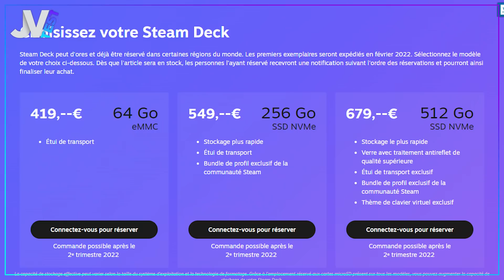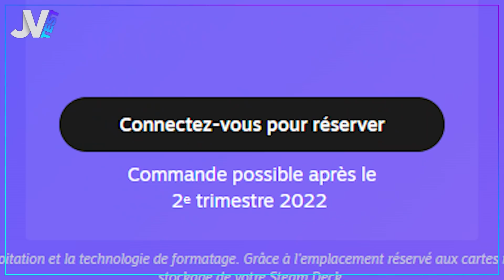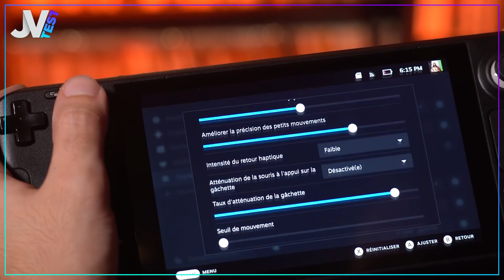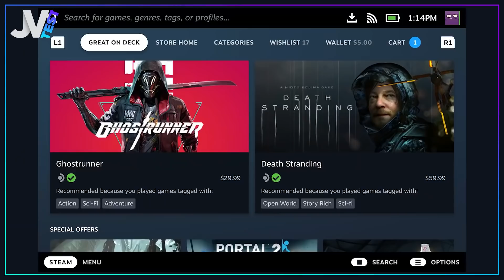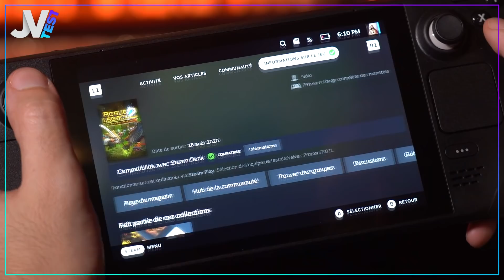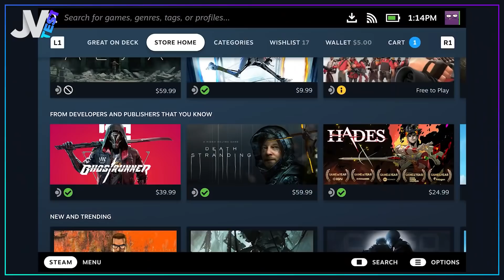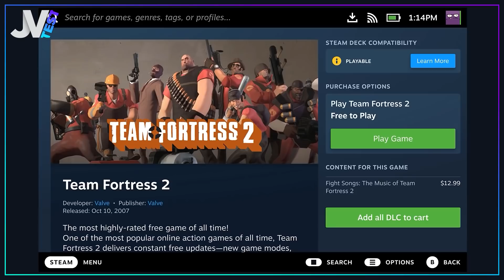Test Steam Deck, faut-il craquer pour la console portable de Valve ? 🔵 Tech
Le Steam Deck est la console portable de Valve, sorti le 25 février 2022 ! Jiikaa l’a testé pour vous !

L'annonce du Steam Deck est arrivée de presque nulle part, simplement par le biais d'un communiqué, une page produit et une FAQ. Steam a joué la discrétion.
La console portable de Valve,  qui pourra aussi être branchée à un moniteur ou un téléviseur. On peut la qualifier même de PC nomade, et tous les jeux Steam sont compatibles à la petite console.
En revanche, sera-t-elle plus puissante que la Nintendo Switch ?

On vous laisse découvrir notre nouvelle vidéo Test du Steam Deck, présentée par Jiikaa !

00:00 Introduction
00:16 Présentation
01:12 Design
02:56 Interface
06:03 L'écran
07:06 Performances
09:35 Autonomie
10:29 Conclusion